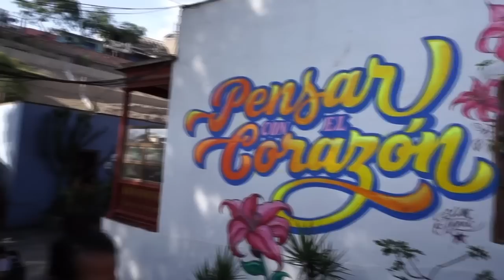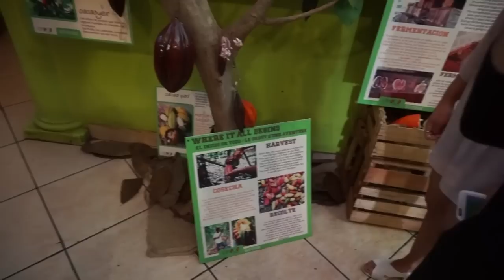Primer dia en Peru !